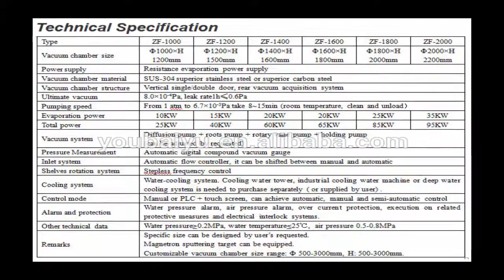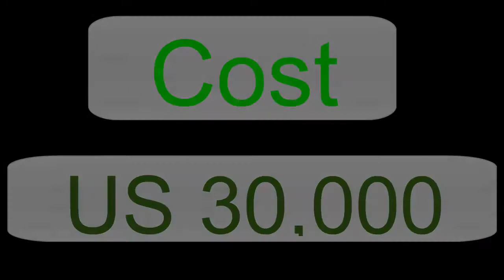Female shoes heel coating by vacuum Evaporation coating manufacturing machine and its cost